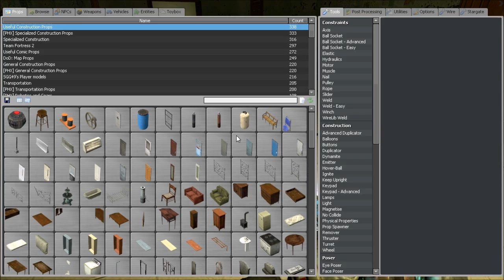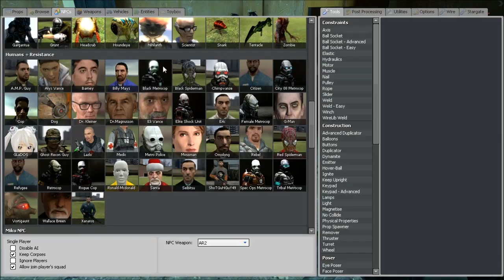Let's Play: Garry's-Life 2 (Half-Life 2 in Garry's Mod) Part 23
In this part I save Barney, bring back the Dream Team and I start using Grenades.